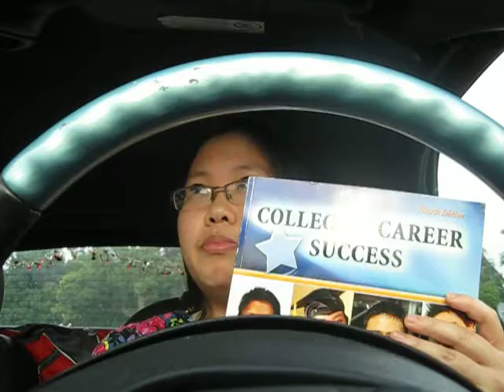This is for my class on how I will use what I learned this semester for my future. Very lame. Sorry for the choppiness and everything. Haha!